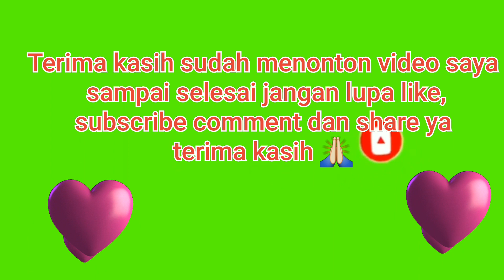PERGI KE KLINIK MENGAMBIL GIGI || MAMPIR KE SALON POTONG RAMBUT NENEK